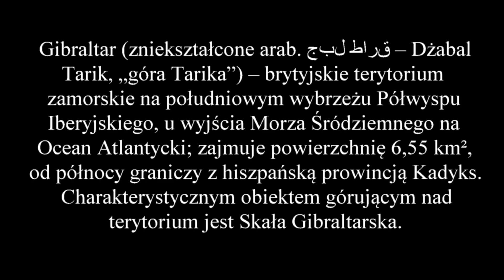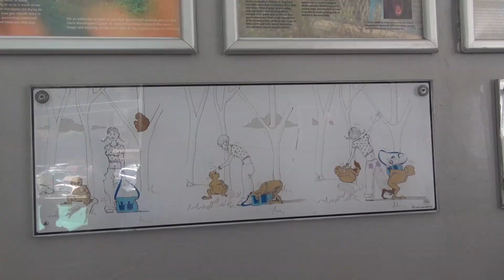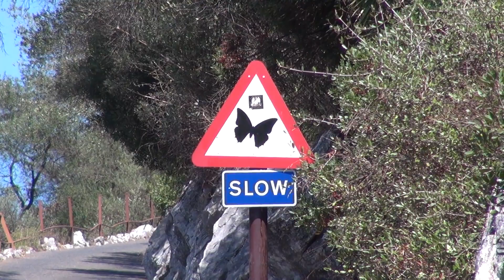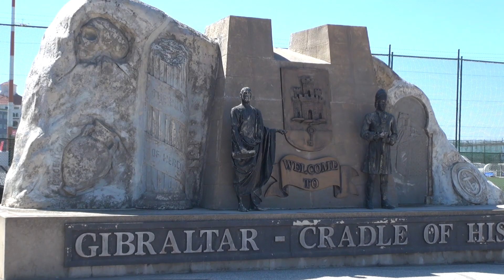4. Gibraltar. Hiszpania 2017.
Hiszpania 2017. Sezon 4.